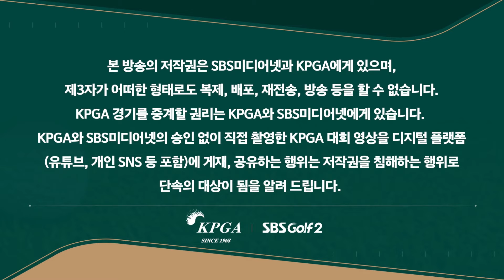[2024 KPGA] 본인의 샷이 마음에 들지 않는 이동환.. 아쉬워하는 플레이_하나은행 인비테이셔널 3R